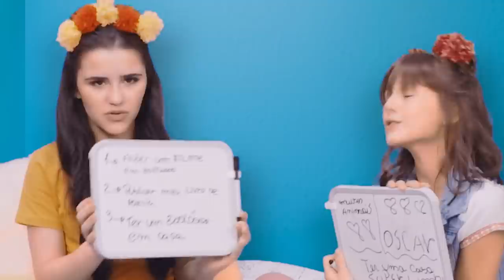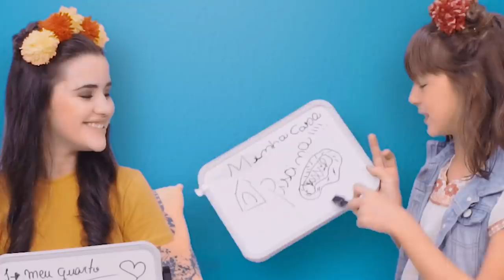Gravando com seus amigos | 1,2,3, Gravando! | Gloob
Quando estamos com amigos tudo é melhor, não é mesmo? E no seu canal não poderia ser diferente! Por isso, Letícia Pedro convidou a Letícia Braga pra inspirar você a fazer uma collab com as pessoas que você gosta em seus vídeos!

Aproveita para responder a TAG SOMOS IGUAIS:

1)            O meu maior medo é...
2)            O lugar que eu mais quero conhecer é...
3)            O meu maior sonho é...
4)            O meu lugar favorito no mundo todo é...
5)            Qual a sua peça de roupa preferida?
6)            Minha cor favorita é...
7)            Minha matéria preferida da escola é...
8)            Qual superpoder eu gostaria de ter?
9)            Praia ou campo?
10)         Meu animal preferido é...